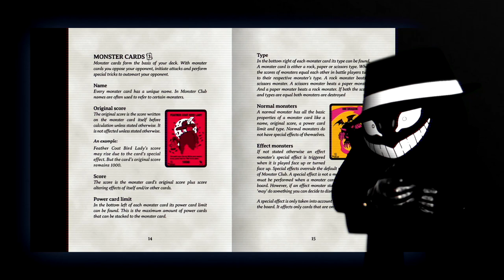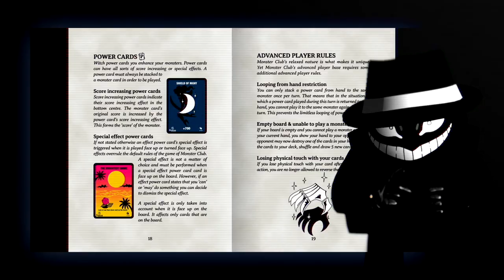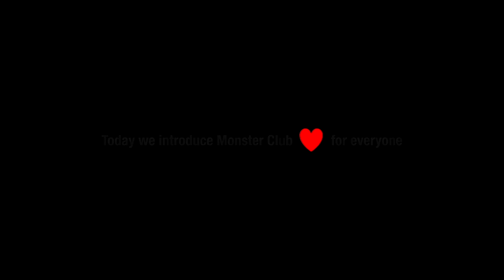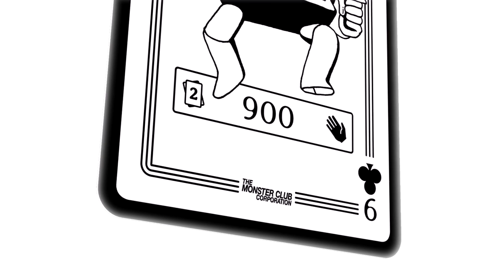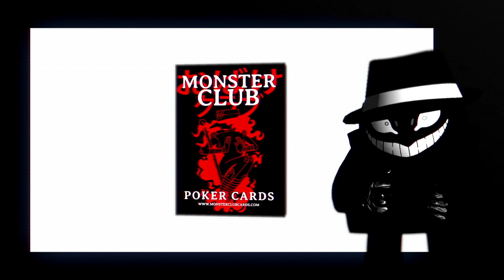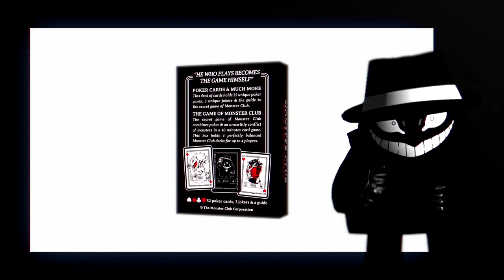Special Event: Poker Cards